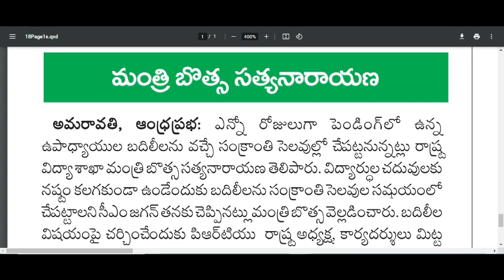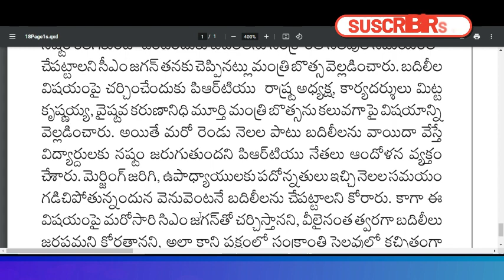APలో టీచర్ల బదిలీలు సంక్రాంతి సెలవుల్లోనే మంత్రి బొత్స సత్యనారాయణ ప్రకటన